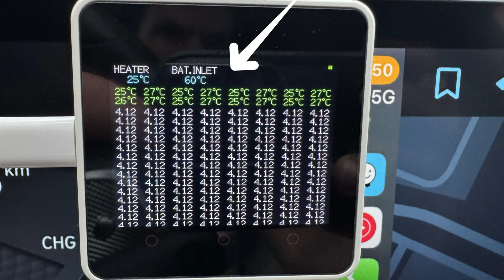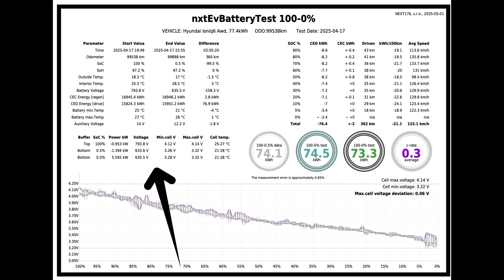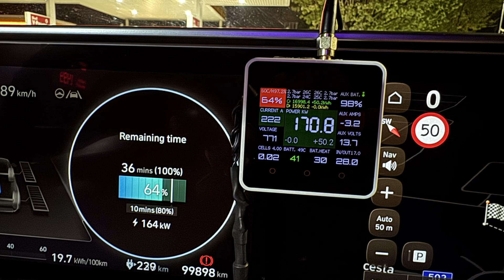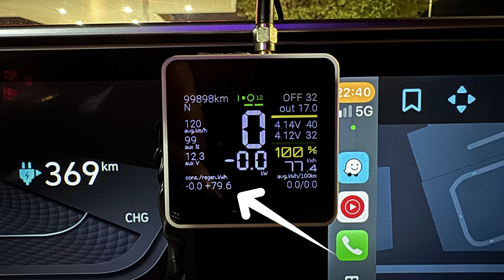Updated: Ioniq 6 Battery Test – 100,000 km after 400 Fast Charges [SK]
Don’t forget to turn on subtitles! 🔍 In this special episode, I test the real battery capacity of my Hyundai Ioniq 6 after two years and over 100,000 km — with nearly 400 fast charging sessions. The results might surprise you.

⏱ Chapters:
0:00 – Introduction and recap of battery testing history 📊
0:30 – Charging habits and SOH value reported by diagnostics 🔋
1:00 – Test drive with high-speed highway segment 🛣️
1:40 – Battery temperature, weather conditions, and efficiency 🌧️
2:20 – Ending the drive near 0%, measured capacity 📉
2:50 – Comparing with previous tests, cell health insights 🔍
3:40 – Charging back to 100%, real input vs BMS data ⚡
4:30 – Energy loss and HVAC impact during charging ❄️
5:00 – Final conclusions and SOH confirmation ✅